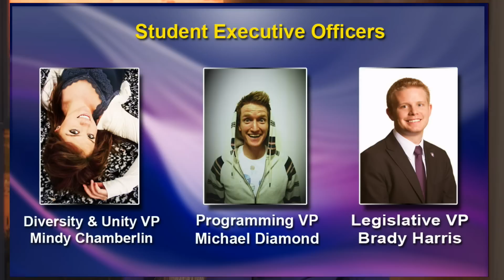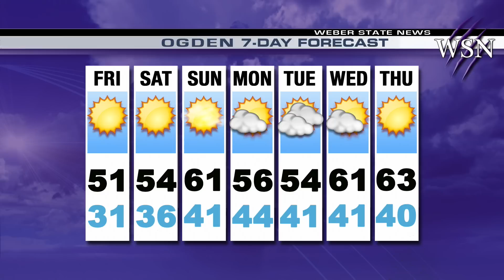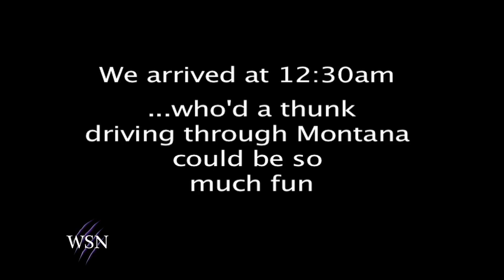WSU Employee arrested, and Big Sky Championship Wrap-up - Weber State News - Mar 9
Kaylee and Aundrea cover the news of this week including student body elections, parking on campus, and graduation excitement. The sports team covers the Big Game in Montana, (we had a huge crew providing live coverage) and Pro day at WSU. Studio 76 brings the entertainment in full force with Kaylee Connors, Derek and Morgan.